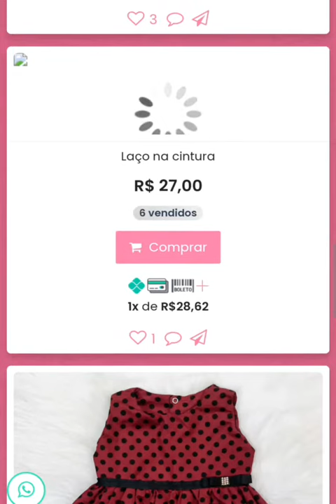Saldo e ponta de estoque de roupas direto fábrica Brás e Santa Catarina infantil adulto 11971338335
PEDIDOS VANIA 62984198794